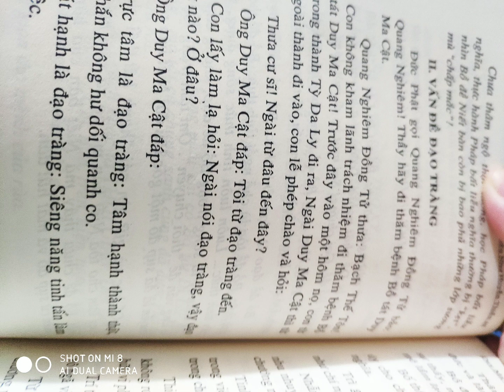Duy Ma cật sở thuyết kinh| Vấn đề Đạo tràng| Diệu Đức vlog